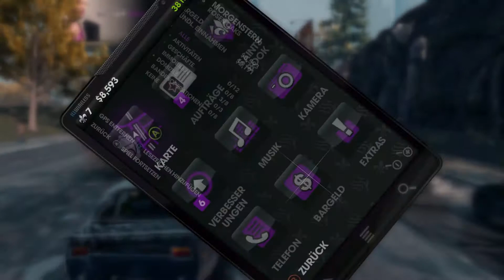Saints Row: The Third *15 (HD+) Bootlegger Action [Let´s Play] Together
Grandioser, Verrücker,Shit Open World Blockbuster - Saints Row The Third
Ist Nicht immer einfach...
Webseite zum Spiel:

Ist Offline

Info zum Spiel:

Plattform: PC , PS3, Xbox 360
Genre:   Action-3rd-Person-Shooterl
Release (GER): November 2011
Publisher : THQ

Kommentiertes Gameplay (2014)
Domi&Tom

Have Fun